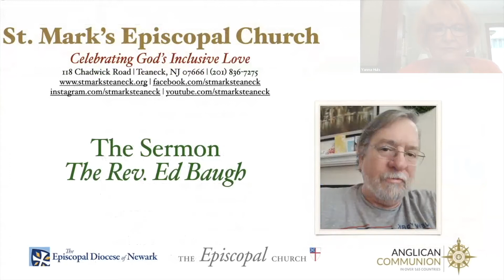Sermon from Morning Prayer - August 15th, 2021 (the Rev. Ed Baugh)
"Forever Stamps"  - Ed further explores the confusing and troubling themes presented by Jesus in the sixth chapter of John's Gospel. Since we could not literally consume Jesus' body and blood even if we wanted to, what did his command mean to his disciples, and what does it mean for us?